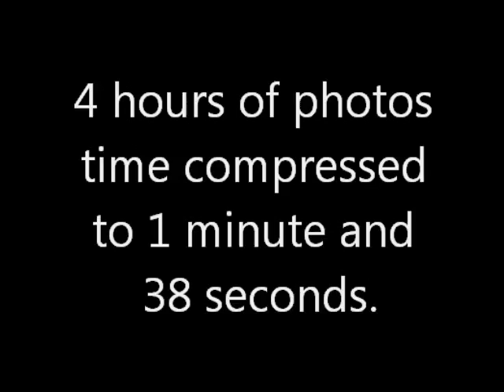Erin and Tom 4-21-12